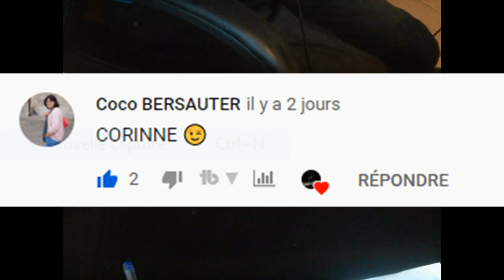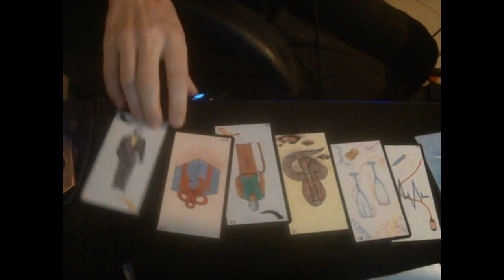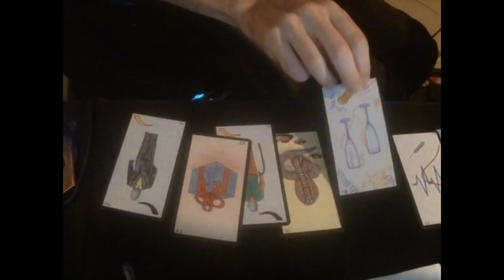Signification du Prénoms Corinne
⏳→ Mon Instagram : phenomene.paranormal(très Actifs)